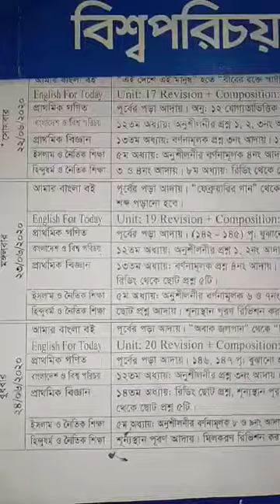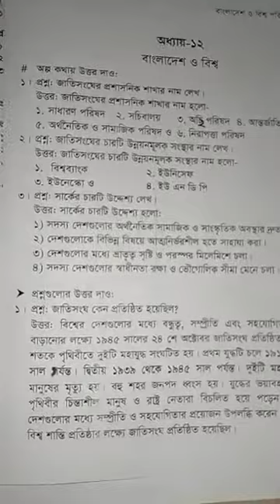Bangladesh and gobal knowledge for class five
বাওবি /class five